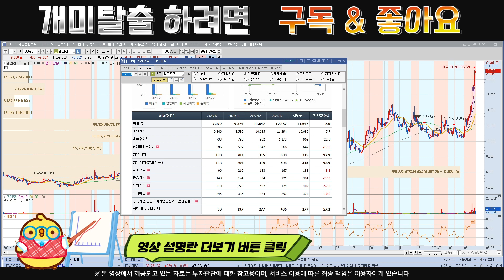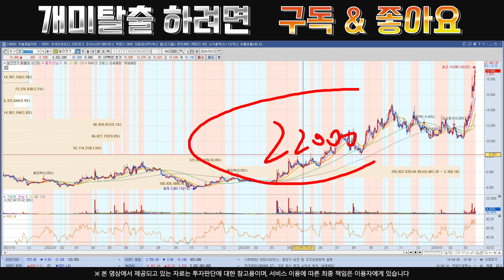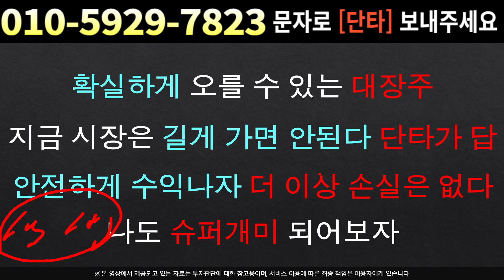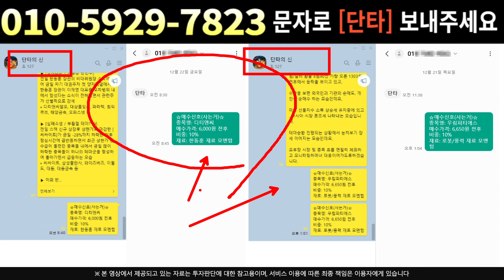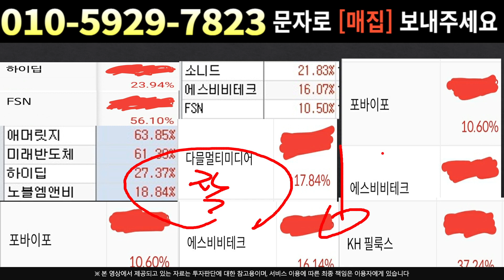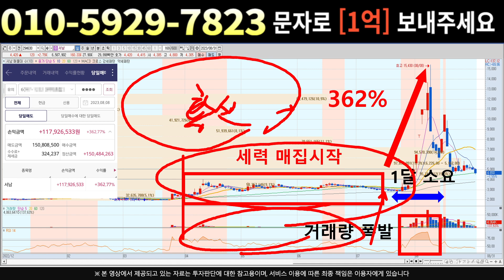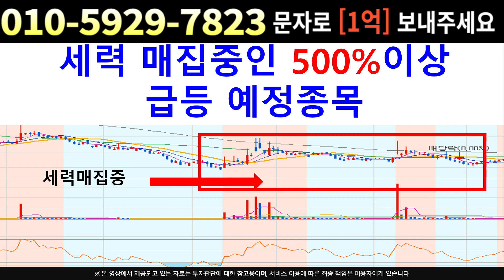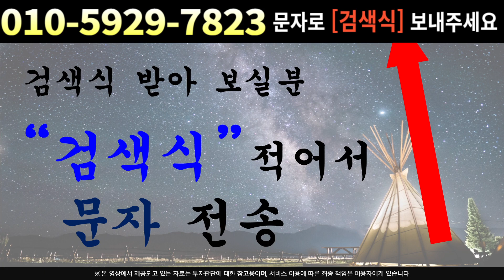[주식]일진전기 - 이 흐름 전혀 문제 없습니다 !! 이것만 알아도 속지 않는다 !!